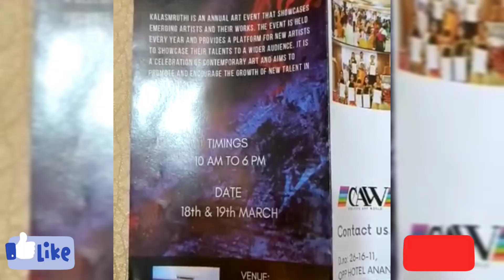Paintings by my 9yr old Niece 🖌️🤩 | Beautiful Paintings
Drawing and Painting by 9yr old Niece 🖌️🤩 | Beautiful Paintings

abstract art
abstract painting
art channel
art tutorial
artist
canvas painting
easy acrylic painting
easy painting
fluid painting
how to paint
landscape painting
step by step painting
sunset painting
drawing tutorial
paint tutorial